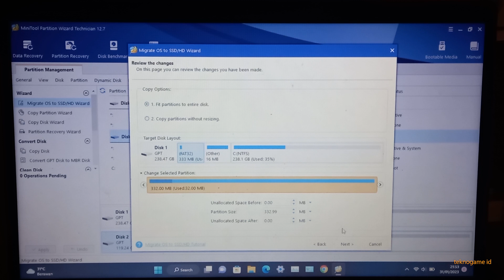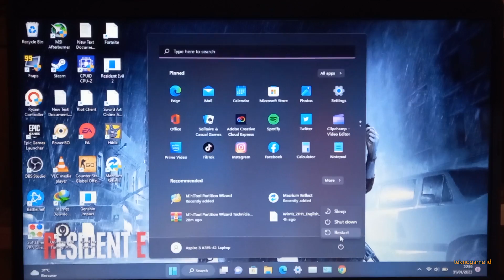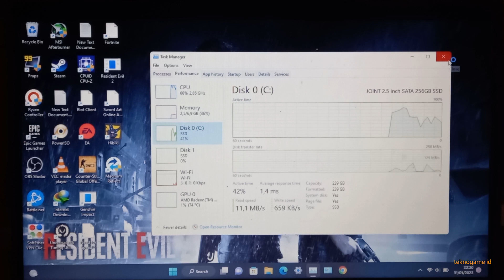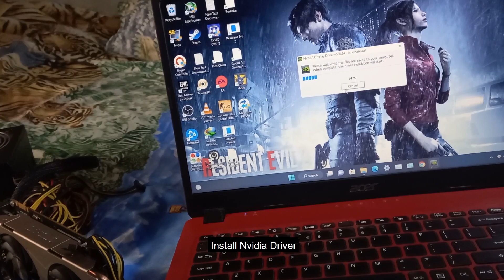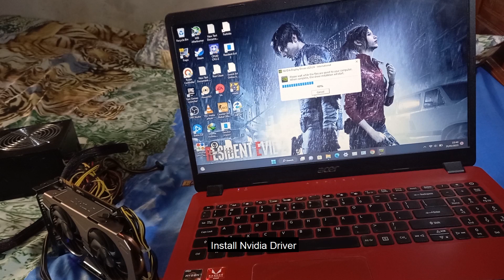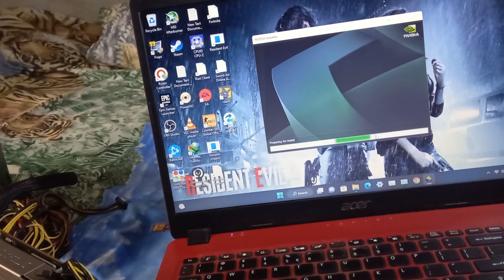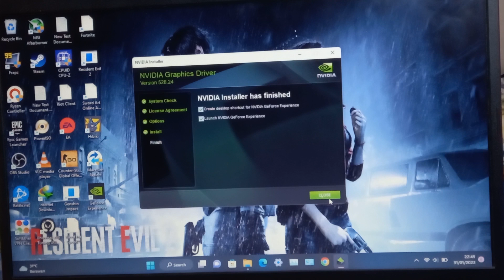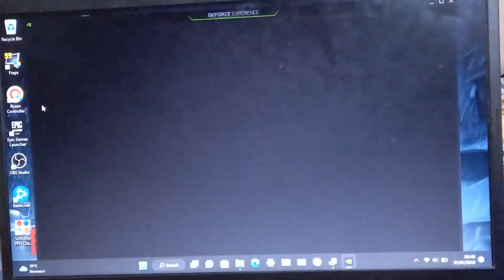[GUIDE] Riser External GPU | Using PCIE NVMe Slot on Ryzen Laptop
Installing an external GPU can void your warranty, because this tutorial contains opening the laptop back case of the laptop and it's breaking warranty sticker, please understand all the risks in installing this external gpu. Any errors that result in damage to components are not entirely our responsibility, we only share what we find and we test.
Notes:
-This method may work for laptops that have an M.2 M Key (NVMe) slot, other interfaces may have different equipment.
-NVMe SSD will be sacrificed, replaced with an adapter.
-Some of the Ryzen 2000 Mobile series do not have an M.2 NVMe slot, usually they still use the M.2 SATA slot.
-There's an alternative of Riser of you don't wanna drill your back case of your laptop, it using flat cable but the price is more expensive than Riser.
-For AMD GPU: Need to patch the driver using "ati pixel clock patcher" after installing gpu driver, Need to set manually to spesific gpu at graphics settings on Windows to make the game using AMD GPU, not an integrated graphics.
-This eGPU setup may have some system crash at under gpu load, go for better setup like EXP GDC to get better system stability.

Timestamps:
0:00 Gameplay Test
0:35 Part List
2:20 OS Migration
5:07 Installing M.2 M Key to USB 3.0 into Laptop
8:45 Connecting Cables
11:56 Testing
13:30 Installing Driver
17:44 Outro